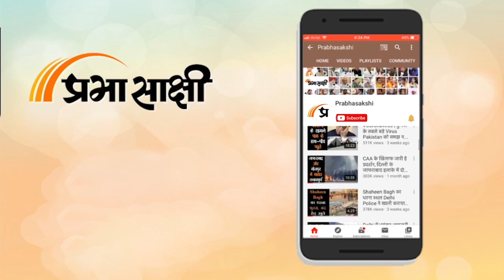Horoscope | जानें क्या है आज का राशिफल, क्या कहते हैं आपके सितारे | Rashiphal 25 MAY 2022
0:00Intro
0:14 मेष
0:26 वृष
0:38 मिथुन
0:51 कर्क
1:03 सिंह
1:16 कन्या
1:28 तुला
1:41 वृश्चिक
1:53 धनु
2:06 मकर
2:18 कुंभ
2:30 मीन
2:43 closing